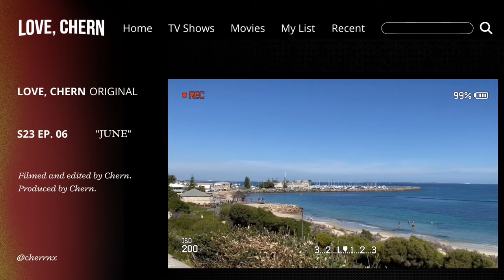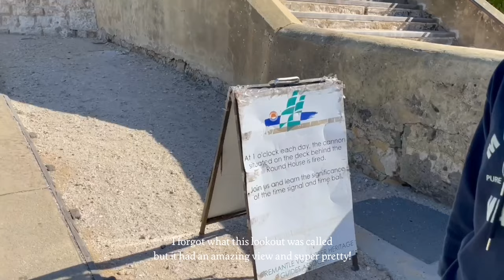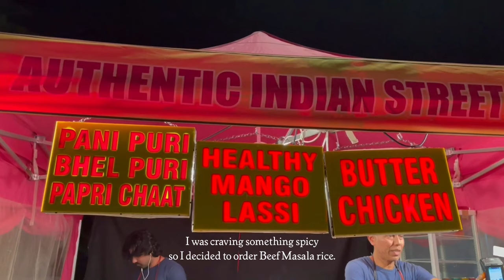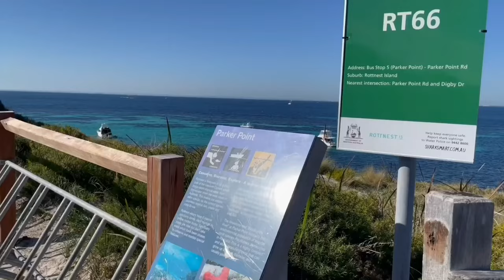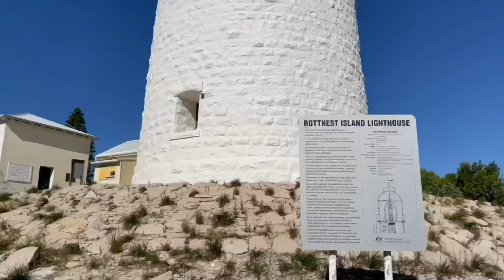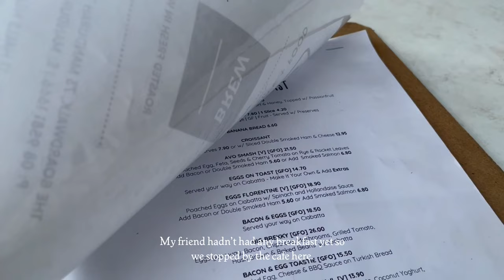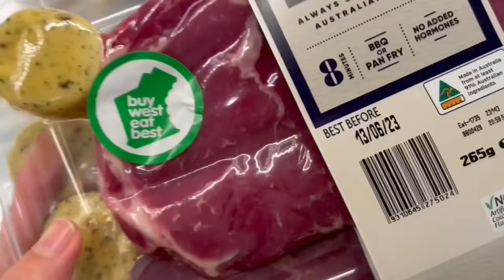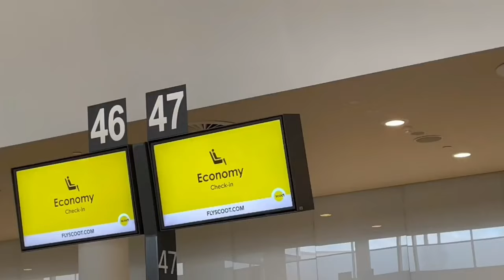Travel Diaries Vol. 2: Last few days of my PERTH trip! | Fremantle city, Perth Zoo, Rottnest Island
─── ･ ｡ﾟ☆: *.☽ .* :☆ﾟ. ───
hi!

part 2 is up, enjoy!

── 𝗹𝗼𝘃𝗲, 𝗰𝗵𝗲𝗿𝗻 ☁️
                                                       ─── ･ ｡ﾟ☆: *.☽ .* :☆ﾟ. ───
𝐦𝐮𝐬𝐢𝐜 🎵:
                                                       ─── ･ ｡ﾟ☆: *.☽ .* :☆ﾟ. ───
𝐬𝐨𝐜𝐢𝐚𝐥𝐬 🔮:

                                                       ─── ･ ｡ﾟ☆: *.☽ .* :☆ﾟ. ───